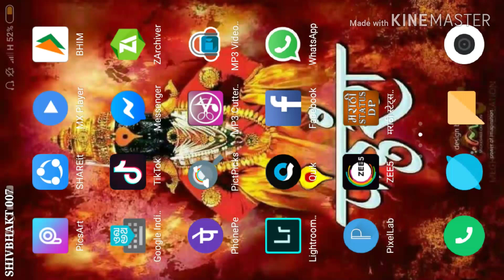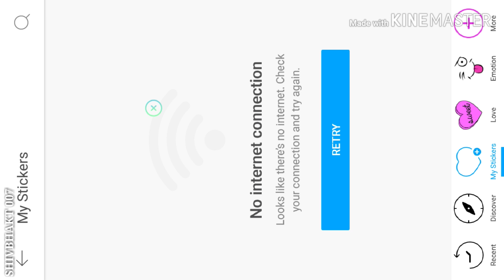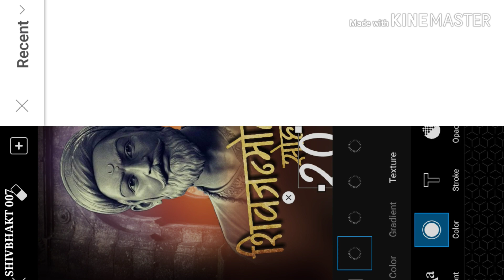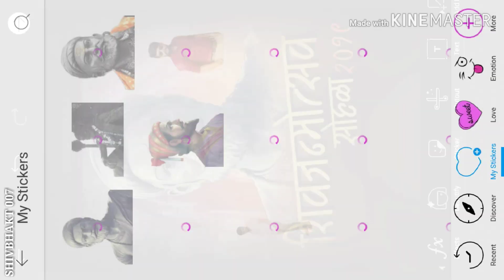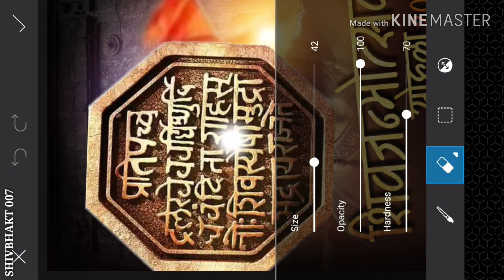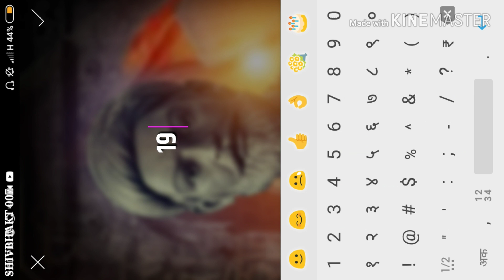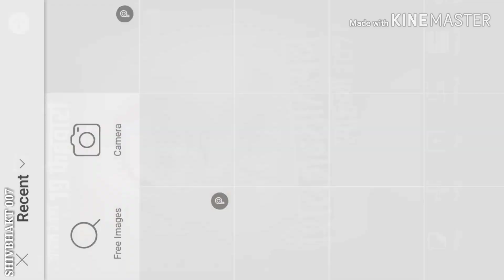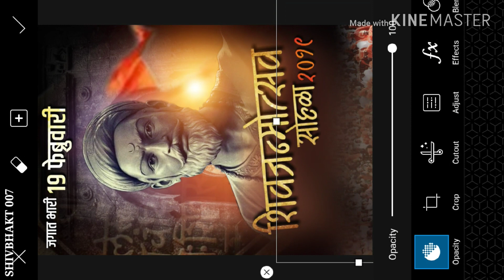How To Make Shivjayanti Banner By PicsArt App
Jay Shivray